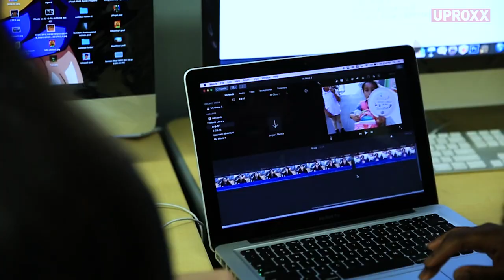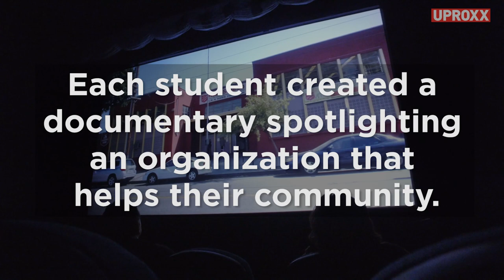The world needs more female filmmakers | UPROXX Reports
In Hollywood, 75% of blockbuster film crews are male. And in 88 years of the Academy Awards, a mere 4 women have been nominated for best director, with only one taking home the statue. If Hollywood isn’t inspiring women to pick up a camera and tell stories through their perspective, who is?

Matthew Waynee is the Cinematic Arts teacher at a magnet high school, MAE, in central Los Angeles (right around USC), and the majority of my students are minorities who come from low-socioeconomic households. Four years ago, they began their Cinematic Arts department from scratch, and now offer classes in Filmmaking 1, 2, & 3, Documentary Filmmaking, Animation, Music and Technology, Screenwriting, Broadcast Journalism, and Ad Design. (as well as many other media production classes).  Last year, Matt was awarded the National Magnet Teacher of the Year Award.

Click All The Links!

Come back every week for your news and entertainment fix:
UPROXX Reports
In Theory
Fandemonium